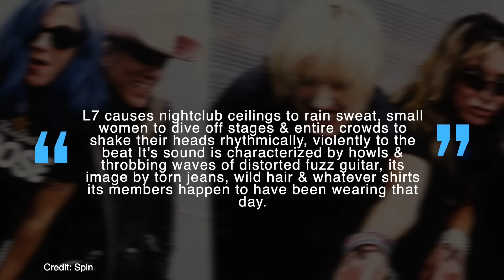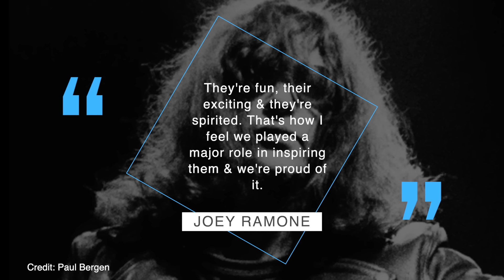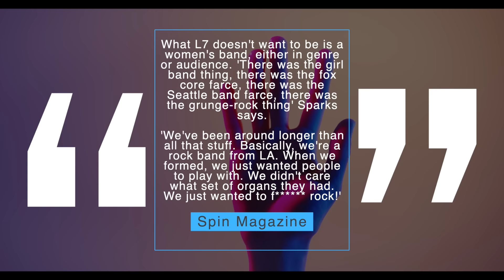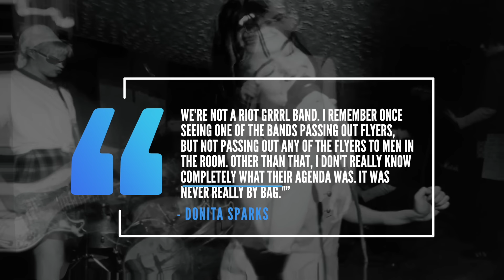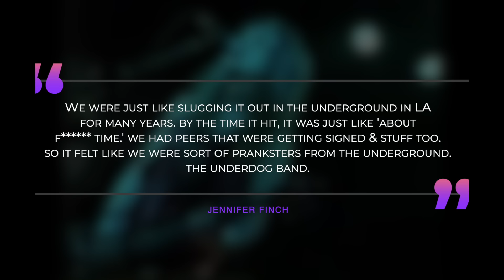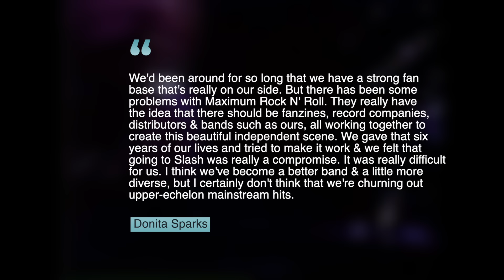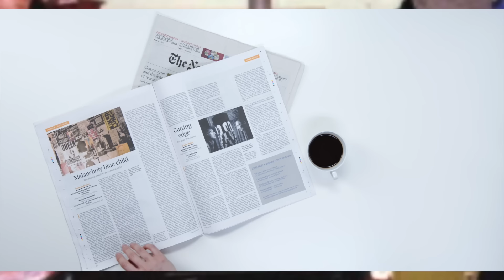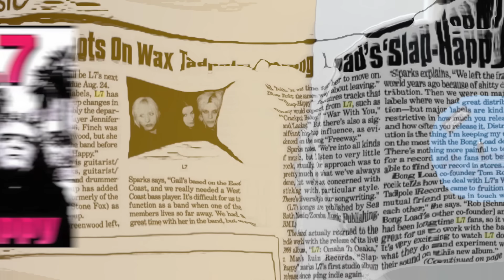L7: Whatever Happened to the Band Behind "Pretend We're Dead?"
L7: Whatever happened to the all female girl group who used to be on Subpop.